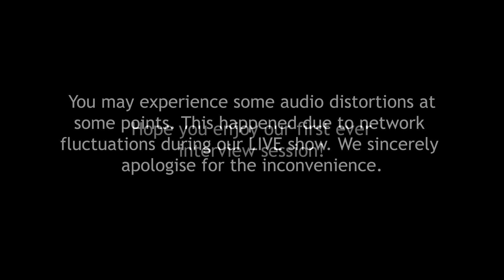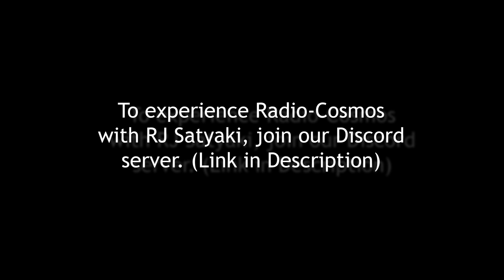RJ Satyaki interviews Satadru Ganguly | Projapoti Short Film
RJ Satyaki interviews Satadru Ganguly, the director behind our latest short film Projapoti. The interview explores the thought process and its execution behind the making of Projapoti.